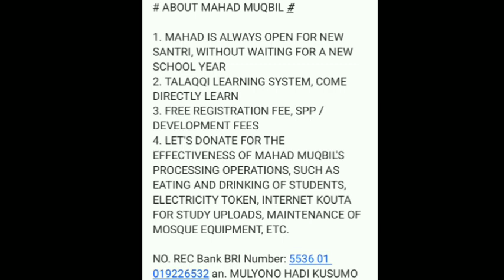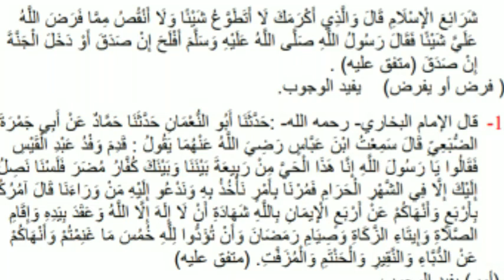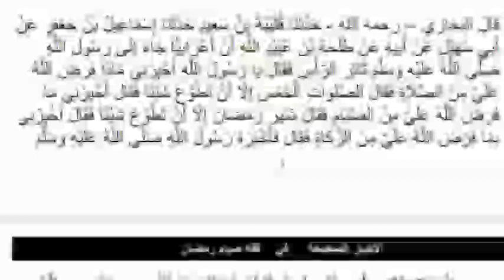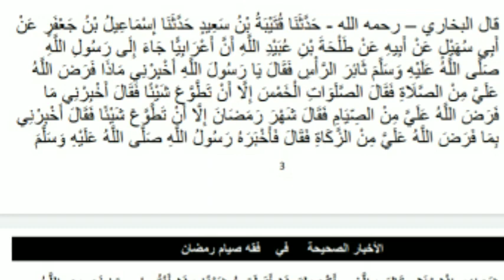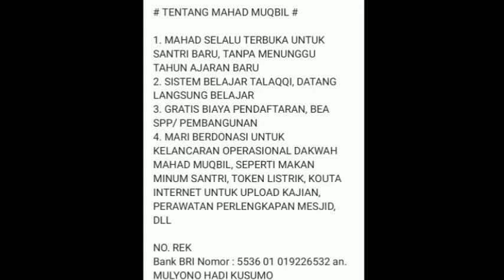Kumpulan Hadits Shohih Fiqh Puasa Romadhon Sesi 17 (Lafadz فرض Memberi Makna Wajib Puasa Romadhon)